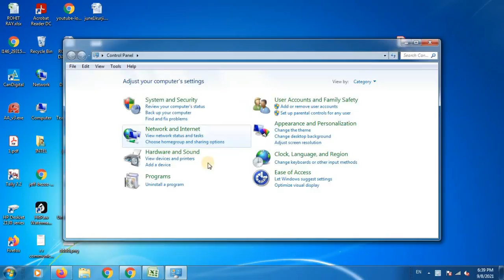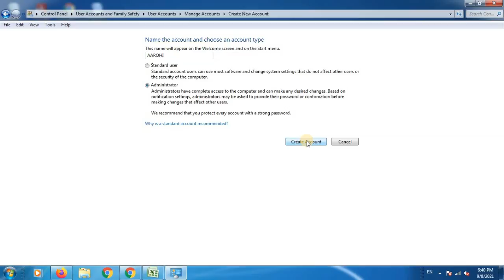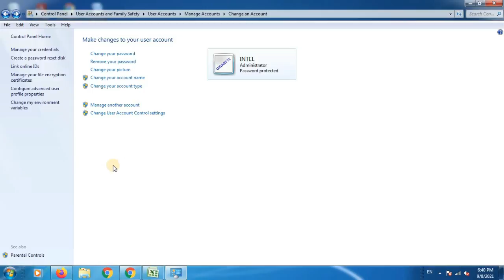Computer Laptop me user account control settings create new other account kaise bante hai system me